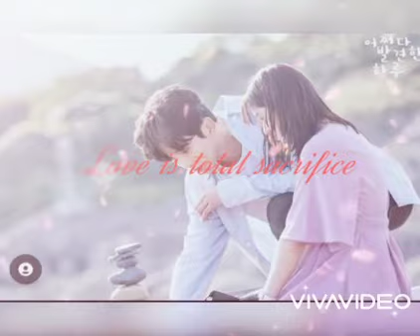RoHye Couple Fmv